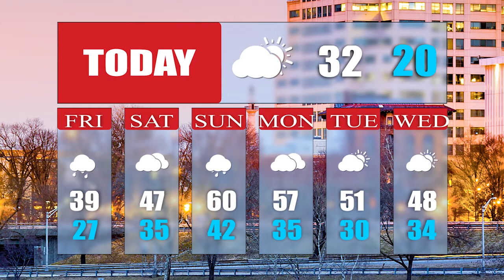NJ on Air Weather for March 7, 2019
NJ on Air Weather from Meteorologist Bobby Kupcha. Mix of sun and clouds and less windy today, Clouds thicken with a light mix of snow/rain later afternoon and evening Friday, more rain, steady to heavy at times for overnight Saturday through Sunday afternoon. windy and mild for Monday, Tuesday and Wednesday mix of sun and clouds.

Branchville: 30/8
Wharton: 32/15
Totowa: 34/22
Atlantic Highlands: 33/20
Moorestown: 37/24
Brigantine: 37/16

Today: Mix of sun and clouds 33/20
Friday: Clouds increasing, Mix snow/rain later afternoon/evening 39/27
Saturday: Increasing cloudiness, rain overnight 47/35
Sunday: Rain, steady and heavy at times, rumbles of thunder, ending by afternoon 60/42
Monday: More clouds then sun, windy, and mild 57/35
Tuesday: Mix of sun and clouds 51/30
Wednesday: Mix of sun and clouds 48/34